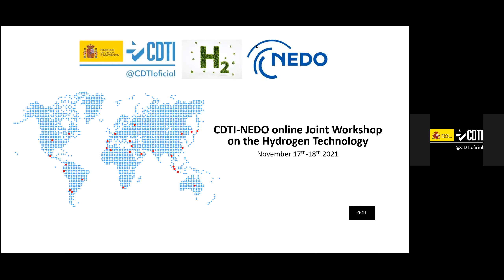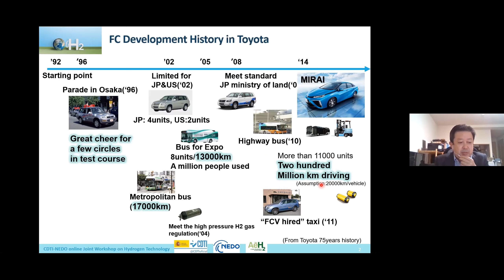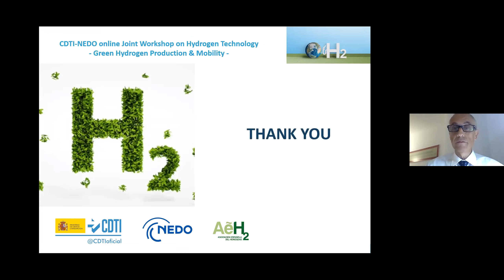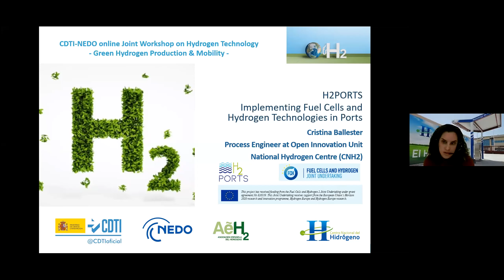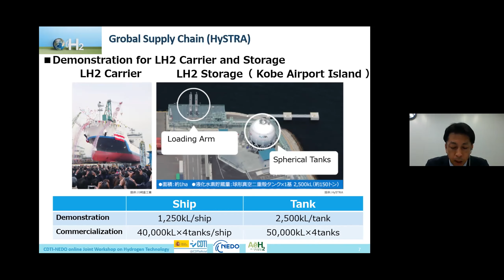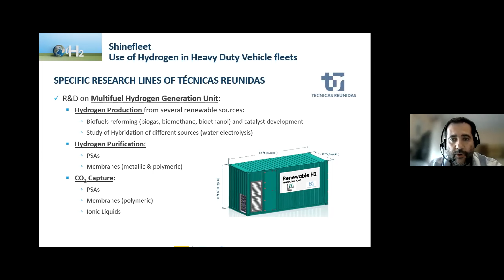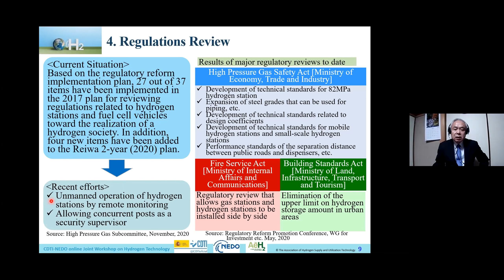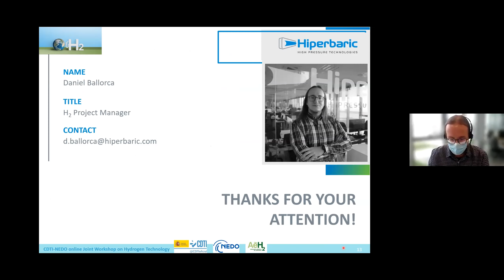CDTI-NEDO online Joint Workshop on Hydrogen Technology. Day 2 (18 Nov 2021) - Japanese version -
En el marco de la relación del CDTI con NEDO a través del Programa Bilateral JSIP (Japan Spain Innovation Program), se ha celebrado este 10º CDTI-NEDO Workshop 2021 en formato virtual con el objetivo de dar a conocer en qué se está trabajando en ambos países para desarrollar las tecnologías del hidrógeno y qué retos tecnológicos se afrontan para reducir los costes de producción y conseguir generalizar el uso de este vector energético en la sociedad.

Al favorecer este conocimiento mutuo se pretende además encontrar sinergias para posibles futuras colaboraciones tecnológicas.
Para ello se contó con la participación de entidades españolas y japonesas que explicaron en qué se está trabajando en cuanto a las tecnologías para el uso y aplicación del hidrógeno en movilidad.